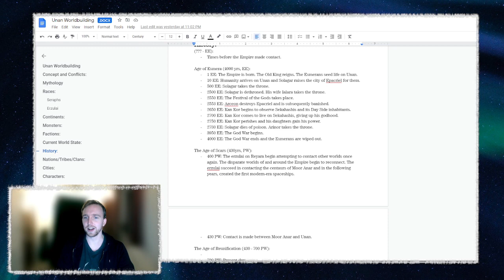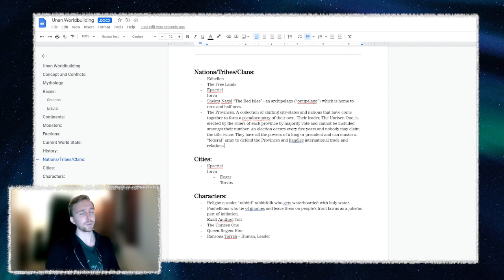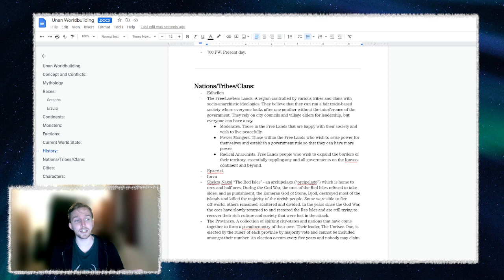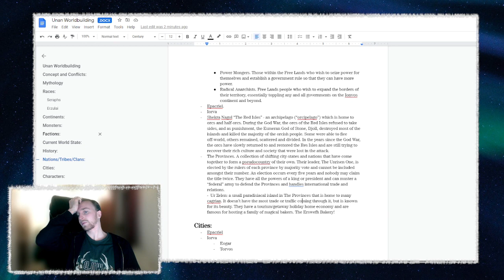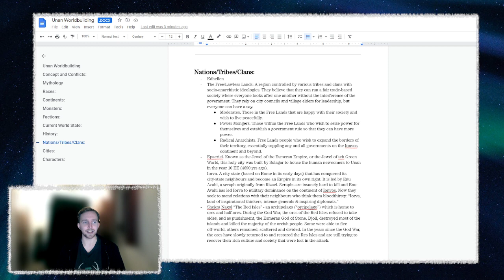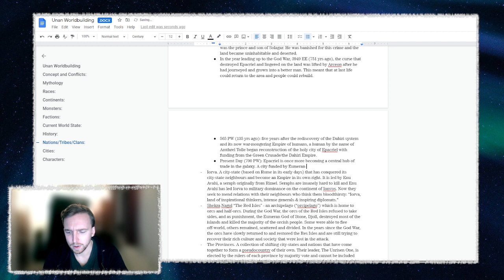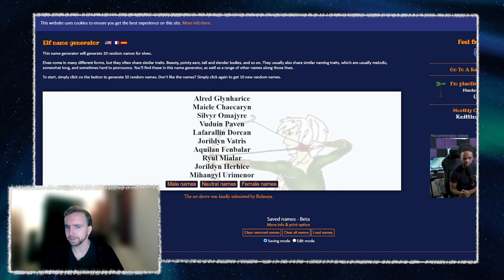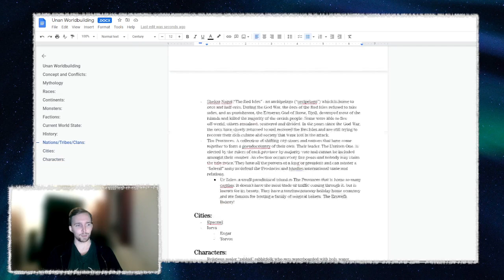Building Worlds Stream - Unan | Part 2 | Hidden Realms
Tune in Tuesdays at 7:30 GMT for future episodes!

This week's look at Unan brings a closer look at the factions, nations and leaders of the continents of Ionvos and Tamaria, as well as the history and context to the Esmeran conflict and how it affected Unan specifically.